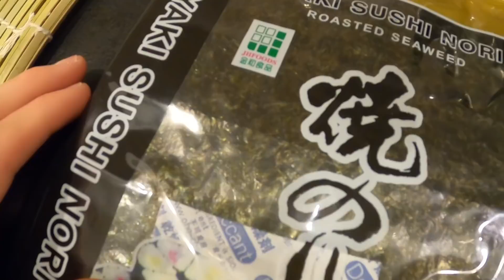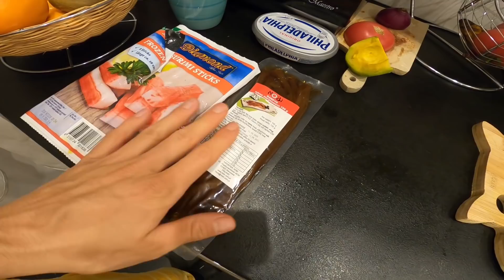MAKSIU ŚPI 😴 WIĘC RODZICE ŚWIRUJĄ W KUCHNI 🤪 (ROBIENIE SUSHI 🍣)